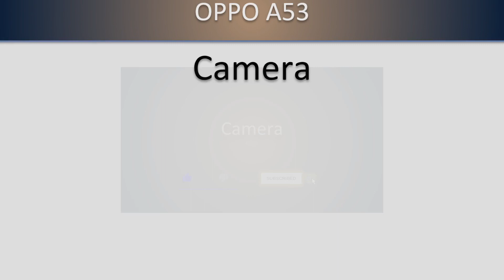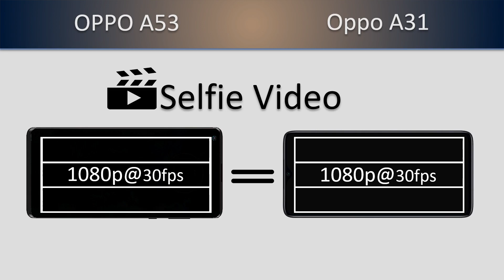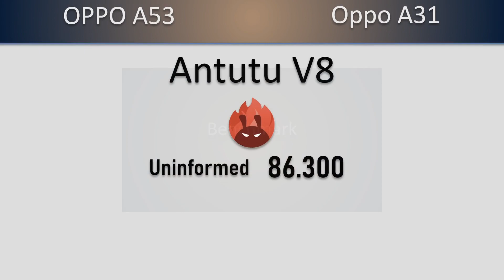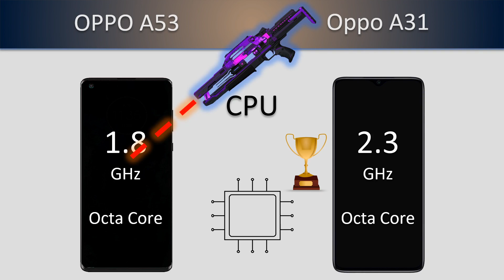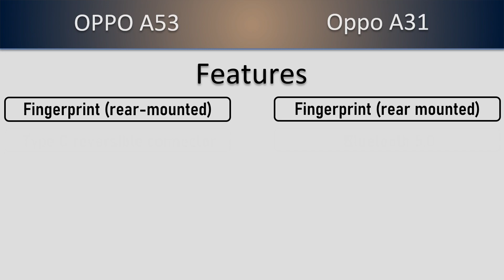Oppo A53 VS Oppo A31